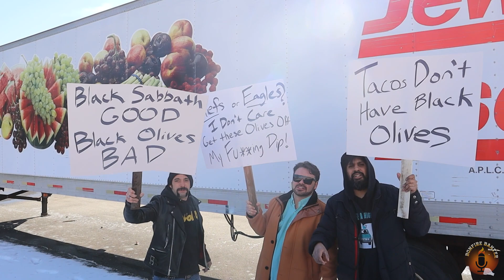We're not gonna eat it!! The Black Olives Protest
Protesting, like good Americans. Jewel-Osco on St.Charles in villapark About what?
REMOVING BLACK OLIVES🫒 FROM TACO DIP!
No one likes them, and we all know it.